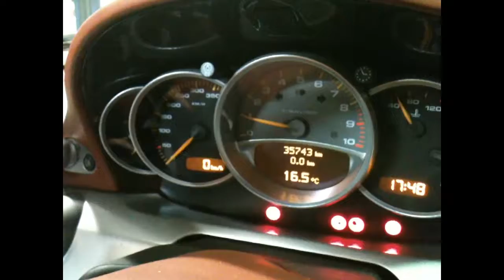Porsche Carrera GT Start Up And Walk Around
Walking around and looking over the car while its running / revving. The sound is so good!!!